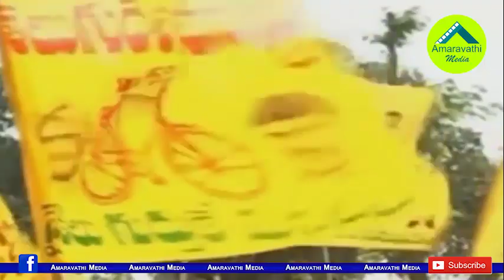జగన్ కు బీజేపీ ఎంపీ జీవీఎల్ చేస్తున్న మేలు ఏమిటో తెలుసా?| BJP MP is doing well for the CM YS Jagan